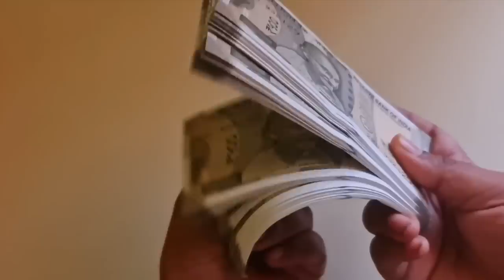ಈ ಬೇರು ನಿಮ್ಮ ಬಳಿ ಇದ್ದರೆ, ಭೂತ, ಮಾಠ, ತಂತ್ರ, ರಾಹು, ಕೇತು, ಎಲ್ಲರೂ ಕೈ ಮುಗಿದು ನಿಲ್ಲುವರು kannada masters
ಈ ಬೇರು ನಿಮ್ಮ ಬಳಿ ಇದ್ದರೆ, ಭೂತ, ಮಾಠ, ತಂತ್ರ, ರಾಹು, ಕೇತು, ಎಲ್ಲರೂ ಕೈ ಮುಗಿದು ನಿಲ್ಲುವರು Vastu Shastra tips in kannada |  Jyotish Shastra tips in kannada  | Chanakya Neeti Motivational video in kannada | Chanakya Niti full in kannada | Motivational Video in kannada |  Kannada masters